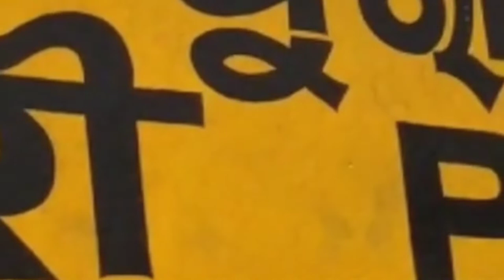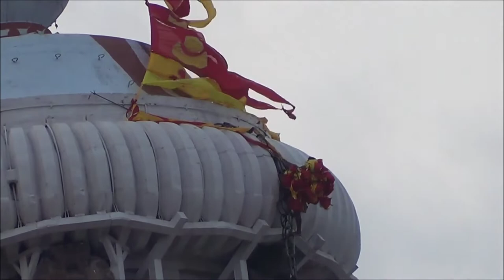जगन्नाथ मंदिर के अनसुलझे रहस्य 🤯🙏🏻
headlines

Why Jagannath Temple is mysterious?
In normal life, the objects always flow in the direction of the wind. But the holy flag known as Patitapabana, which stays on the top of the shikhar of the Jagannath Temple, always flows in the opposite direction of the wind. All my scientific reasoning remained suspended seeing this mysterious phenomenon.

What is the story behind Jagannath Puri temple?

Jagannath Temple under Ganga Dynasty

 Jagannath Temple was constructed by King Chodaganga. The king started the construction and Jaga mohan or the assembly hall and Vimana or chariot of the temple were constructed during his reign. Later Anangabhima Deva completed the construction of the temple in 1174AD.

Why Jagannath Temple has no shadow?
Actually the shadow of the main dome always falls on the building itself and that's why invisible at any time. You can make out from the picture itself. This is one of the ways to enter into the Jagannath temple. We can observe clearly, the shadow is falling on the temple only.

What happens every 12 years in Puri?
The Brahma Parivartan (soul transfer) is the most important ritual of the Nabakalebara (change of body) of the Holy Trinity – Lord Jagannath, Lord Balabhadra and Devi Subhadra – which comes once every 12 or 19 years.

What is inside Lord Jagannath?
The temple was originally presided over by a Vishnu statue with four hands holding the signature shankha, chakra, gada, padma (conch, wheel, mace and the lotus) made of blue sapphire (neelam), hence the name Neela Madhab. Jagannath is worshipped even today as Neela Madhab.

NITAI Facts